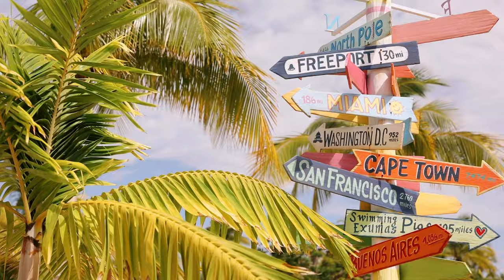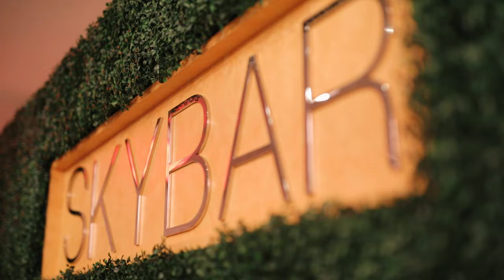Grand Hyatt Baha Mar, Bahamas Wedding Video | Melanie & Ryan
This was a beautiful multi-day destination at the Grand Hyatt Baha Mar in the Bahamas. Melanie and Ryan invited their closest family and friends for an intimate wedding weekend experience. We spent 4 days with them going to the waterpark, exploring the beaches, spending the afternoon on a private island, and swimming with the pigs.

We feel so grateful for the opportunity to create this beautiful film for them so that they can remember this weekend for a lifetime.